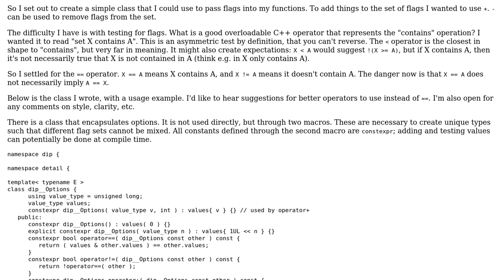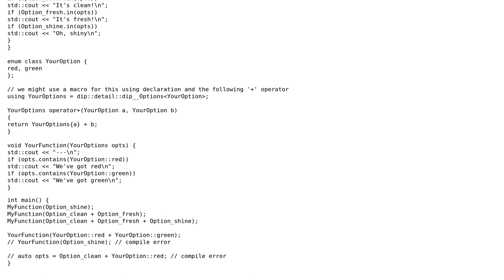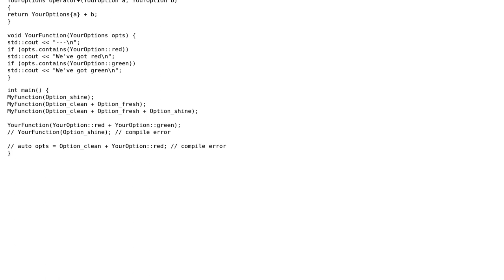Code Review: Type-safe flag sets (bit fields) that make sense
With thanks & praise to God, and with thanks to the many people who have made this project possible! | Content (except music & images) licensed under CC BY-SA | Music | Images & others | With thanks to user Toby Speight user Cris Luengo user 200_success and the Stack Exchange Network Trademarks are property of their respective owners. You are responsible for your own actions.